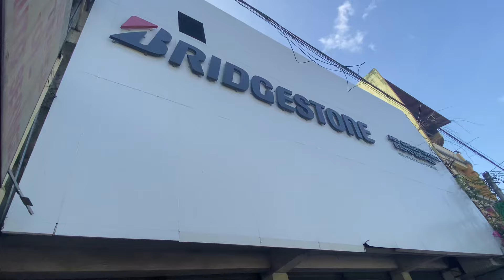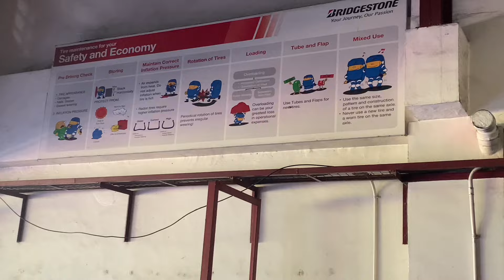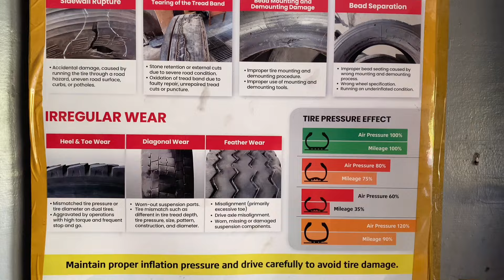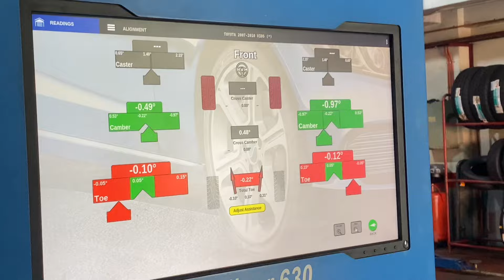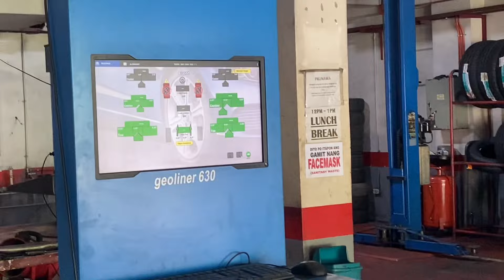Wheel Alignment, Balancing & Tire Rotation